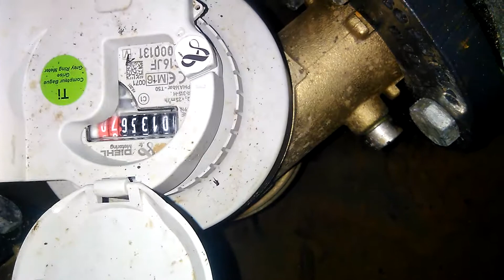Wskazania wodomierza głównego wskazywały na sporą nieszczelność w instalacji wodociągowej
Cofający i zatrzymujący się wodomierz główny był źródłem zawyżonych rachunków.

W instalacji zakładowej wystąpiła się nieszczelności (tak przynajmniej wskazywał wodomierz główny).

Przy odciętych punktach poboru wody wodomierz wykazywał pobór wody co wskazywało na wyciek w instalacji.  Zagadkowe było jednak to, że chwilami wodomierz zatrzymywał się, a nawet cofał. Po opomiarowaniu wewnętrznych odcinków sieci wodomierzami nielegalizowanymi sumaryczny pobór był na spodziewanym poziomie wynikającym ze specyfiki prowadzonej działalności oraz ilości użytkowników. Przedstawiciele wodociągów zapewniali, że z wodomierzem jest wszystko w porządku. Cofanie licznika dało podstawy na czasową wymianę wodomierza na inny egzemplarz oraz (jak się okazało na szczęście) model. Czasowo wymieniony wodomierz przez kilka okresów rozliczeniowych pokazał znacznie niższe zużycie będące przy tym zgodne z sumarycznym rozbiorem wody wskazywanym przez wodomierze wewnętrzne.

Rozwiązanie zagadki nieszczelności w układzie było związane z brakiem zaworu zwrotnego przed wodomierzem głównym (model zamontowany na próbę zapewne mógł mieć taki zawór zintegrowany).  Na skutek dobowych zmian ciśnienia w całej instalacji wodociągowej (sporych jak się okazało) następowało wtłaczanie do instalacji zakładowej wody przy wyższym ciśnieniu, a następnie przy mniejszym następował powrót wody, ten ruch wody mimo, że nie wynikał z jej rozbioru powodował ruch wodomierza co w konsekwencji prowadziło do "pompowania wodomierza" i nieuzasadnionego zawyżania rachunków za dostarczanie wody.